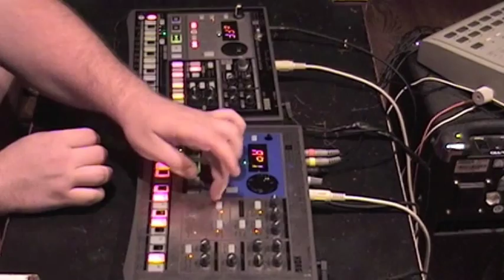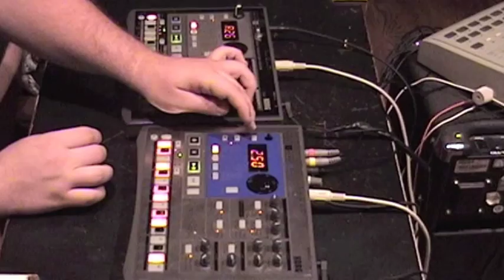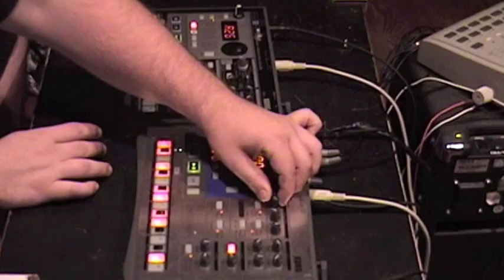Korg Electribe EA-1 pitch mod demo with getlofi ltc1799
This is a pitch crystal replacement of the Korg Electribe EA-1. This is a technical demo, not a performance.

This Electribe needs an a minimum resistance of ~4.7kohms.  Lower than that (higher clock speed) and it just gets very distorted and not super stable.

 There are many ways that changing the global pitch affects these machines.

Obviously, the pitch, but also there are certain types of waveform distortions that occur at the lowest pitches.  I think it actually starts using the wrong waveforms for the patch when the pitch gets too low.

Delay time is greatly affected.  At the lowest pitch settngs you can get a very grainy sounding extended delay.  All settings are changed roughly by how much slower the clock crystal is.

Midi works perfectly.

I demo the presets, show how the delay is affected by pitch shifting, show how the internal filters get changed during the shift down and show that midi still works.  The machine is at all times clocked to the EM-1's clock.